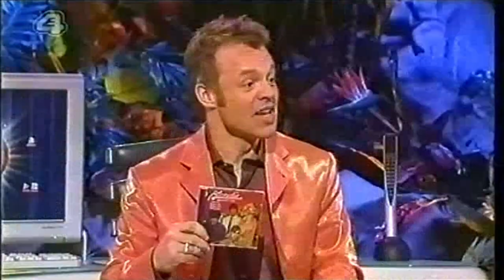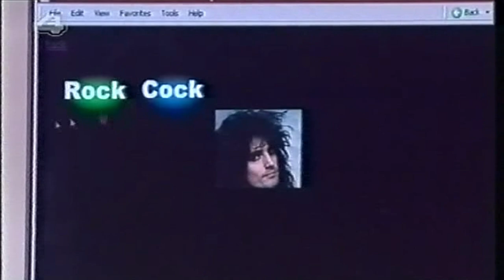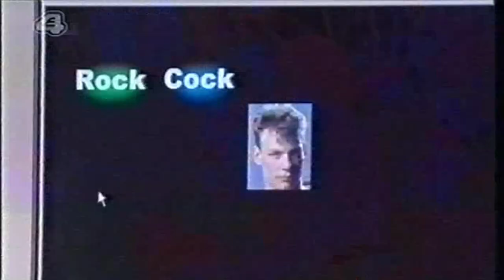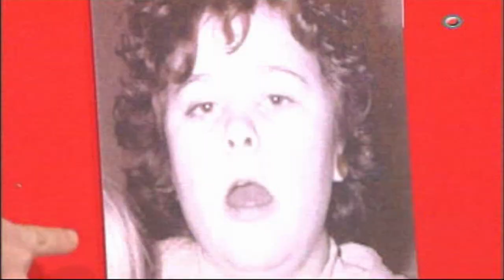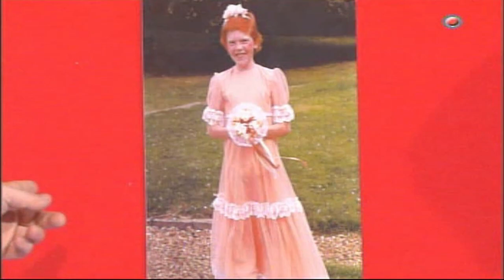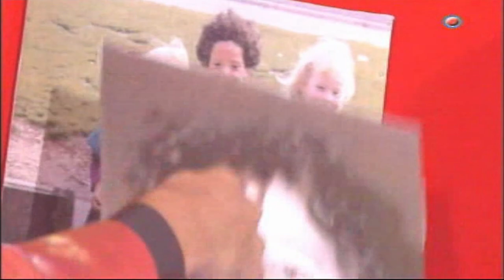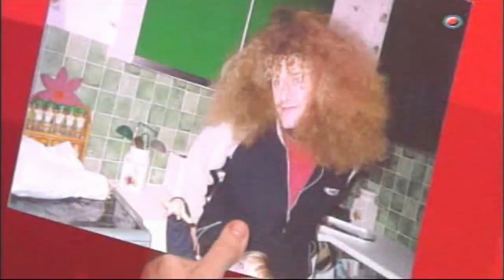Deborah Harry - V Graham Norton - 12th December 2002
Deborah Harry makes her second appearance on V Graham Norton.

Broadcast on Channel 4 12th December 2002